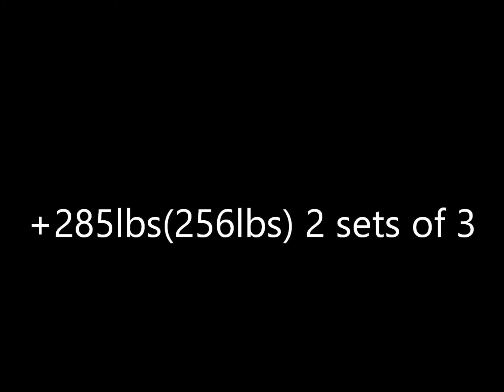Week 9, Day 1 - 5/10/2021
Workout for 5/10/2021. Started off with mobility prep before starting with makeshift viking presses. Worked up to +315(279)x3 followed by +285(256)x2x3. Followed that up with axle strict presses. Worked up to 195x3x5. After that was chest supported barbell rows (straps). Worked up to 270x3x6 followed by 250x15. Next was band push-ups (3 second eccentrics,). worked up to lbx3x12. Finished up with a superset of prone dumbbell retractions (1ct hold) and single arm dumbbell overhead triceps extensions. Did three sets.